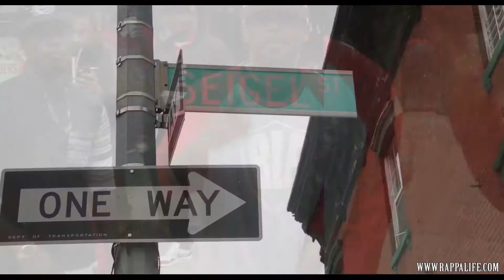NETTIE - FROM NUFFIN (Official Video)Shot